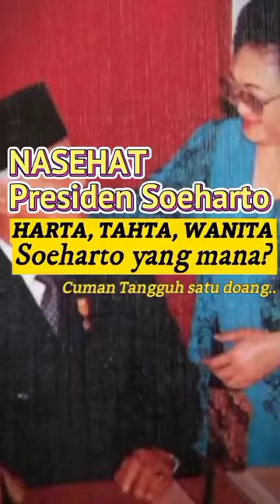NASEHAT PRESIDEN SOEHARTO! HARTA, TAHTA, DAN WANITA..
presiden soeharto, presiden soeharto ditanya anak kecil, presiden soeharto meninggal, presiden soeharto dan anak anak, presiden soeharto lengser, presiden soeharto masih muda, presiden soeharto mengundurkan diri, presiden soeharto jaman dulu, presiden soeharto bicara aksara jawa, anak kecil bertanya kepada presiden soeharto, ada apa dengan presiden soeharto, bu tien meninggal, bu tien meninggal karena apa, bu tien soeharto, ibu tien muda, kisah cinta pak harto dan bu tien